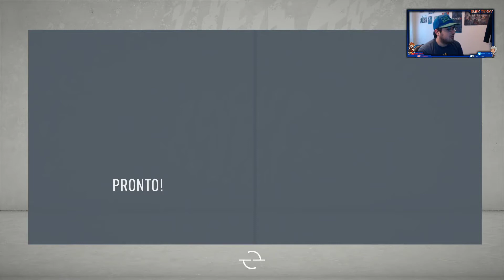44 CONQUISTIAMO GENOVA [FIFA 20 - MODALITÀ ALLENATORE]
Una nuova avventura per Mr. Emir Terry che proverà a portare il Milan ai fasti di un tempo. Una sfida ardua ma noi non abbiamo paura e siamo pronti ... quindi bando alle ciance e che il viaggio abbia inizio... Let's Go!!!